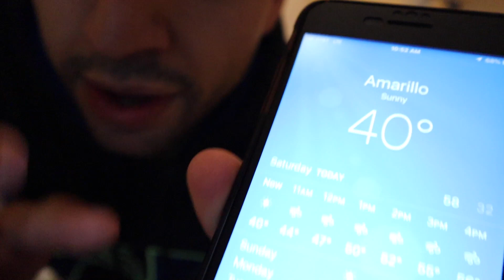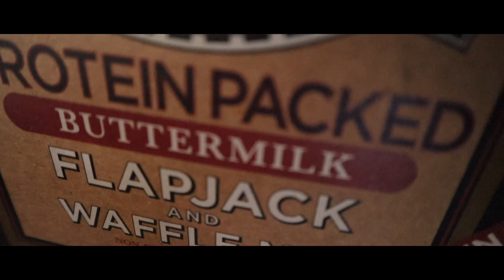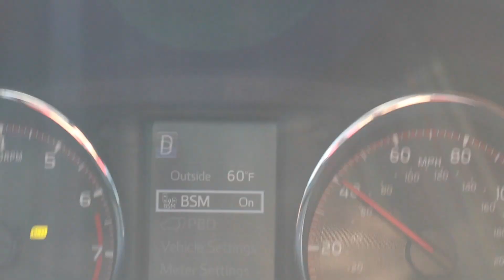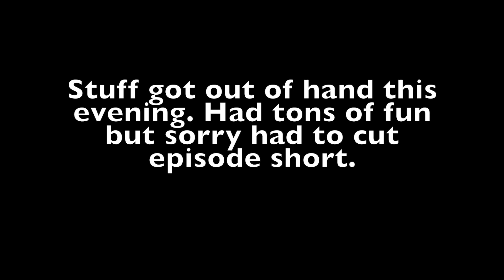Expect the Unexpected...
Starts into a normal day of vlogging until something unexpected happens?